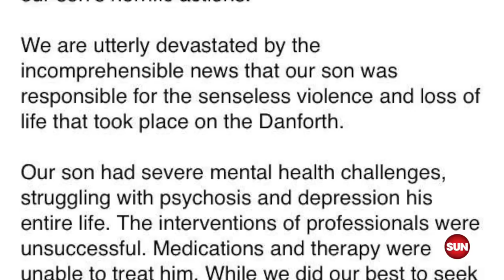BLOODY TORONTO: Warren Kinsella offers his advice to embattled city